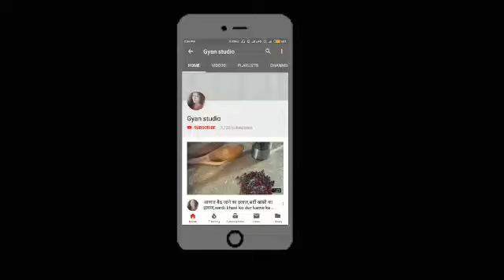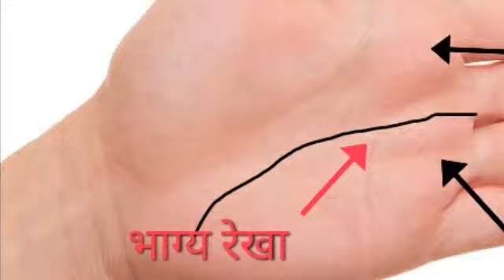सरकारी नौकरी की रेखा,गर्वनमेंट जाॅब की हस्तरेखा,sarkari naukri ki hast rekha,govt job ki hast rekha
सरकारी नौकरी की रेखा कौन सी है,गर्वनमेंट जाॅब की हस्तरेखा,sarkari naukri ki hast rekha,govt job ki hast rekha